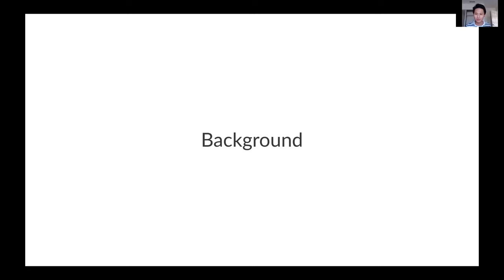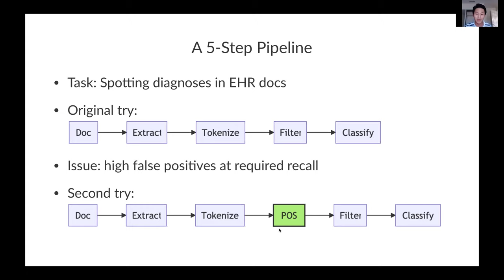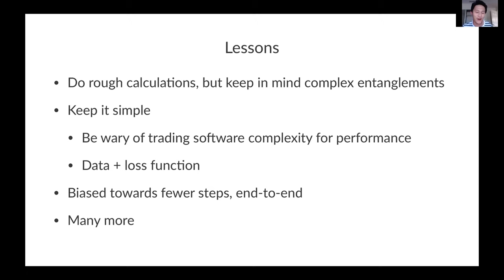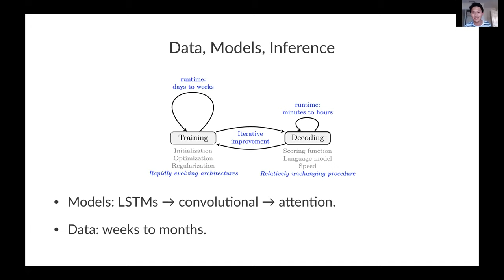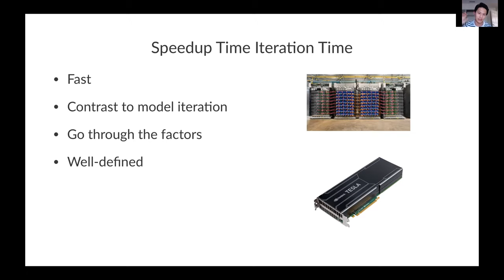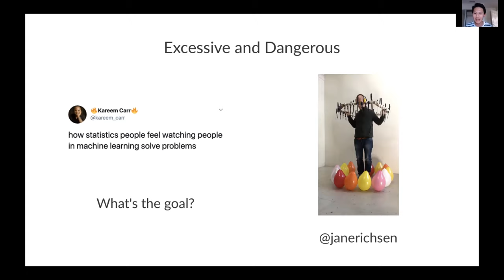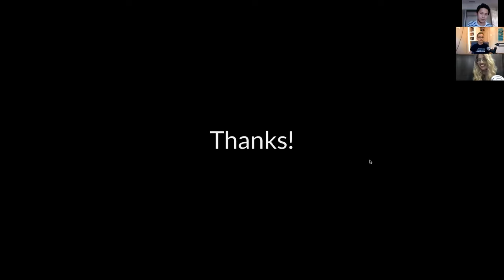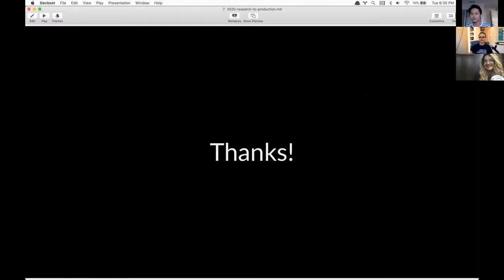Challenges in NLP from research to production with Ziang Xie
Ziang discusses the challenges going from research to production is based on experiences transforming academic research into the Sapling product.

Ziang did his PhD in NLP at Stanford, and afterwards co-founded Sapling.ai, which builds an AI assistant for customer-facing teams.

👩🏼‍🚀Weights and Biases:
Record and visualize every detail of your research, collaborate easily, advance the state of the art - we’re always free for academics and open source projects.